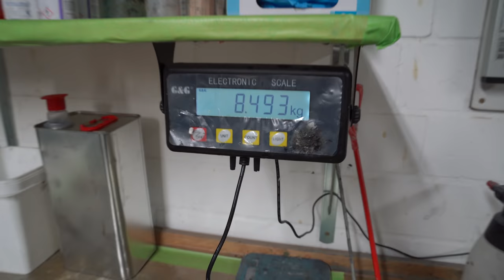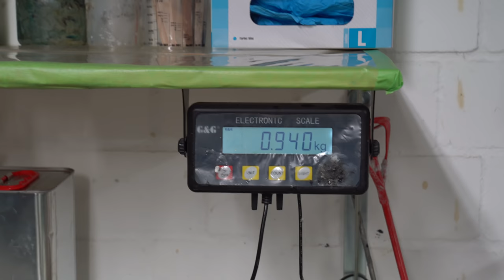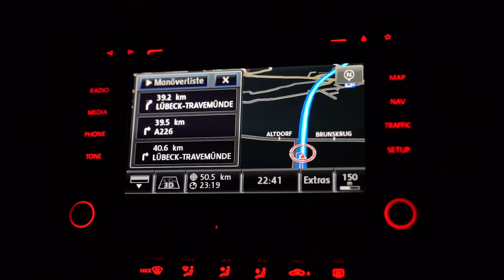Die RS4 Limo bekommt Carbon Türen! Abholung und Lackierung - Teil 3 | Philipp Kaess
Eigentlich besteht die Limo schon fast ausschließlich aus Carbon, nur die Türen fehlen noch!

Aber das ändert sich nun.

In diesem Video könnt ihr einiges über Kohlefaserteile lernen.